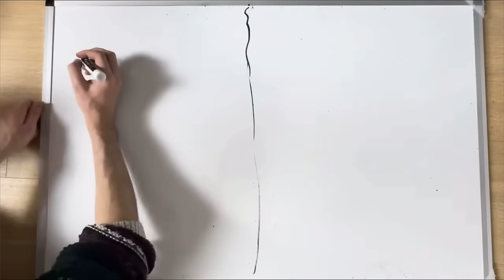Slushy Noobz Moments That Blow My Socks Off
My socks are in Antarctica

TikTok is motherslusher 🤦‍♀️